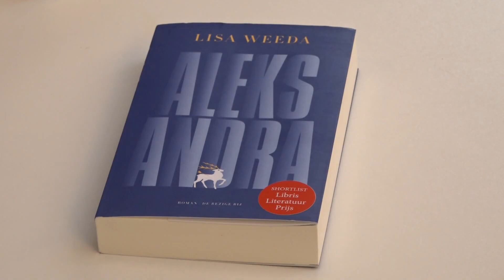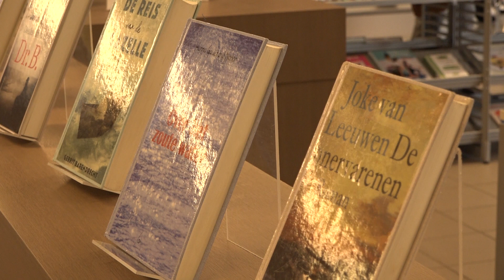Schrijfster Lisa Weeda bij Zondag met Boeken in Reuver